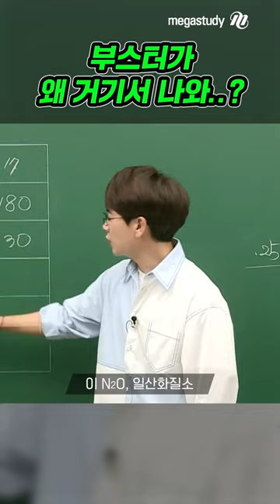부스터가 왜 여기서 나와..?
카트라이더 부스터 써본 사람?
믿고 보는 메가쌤 짤 이제 쇼츠로 즐기자!